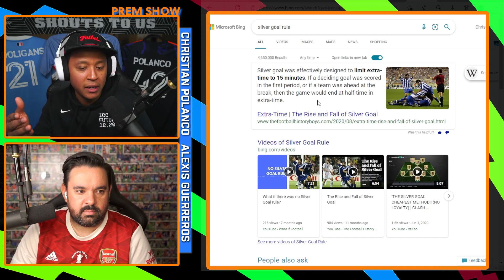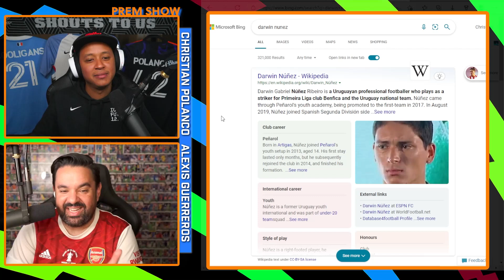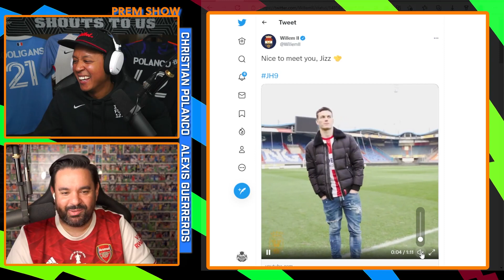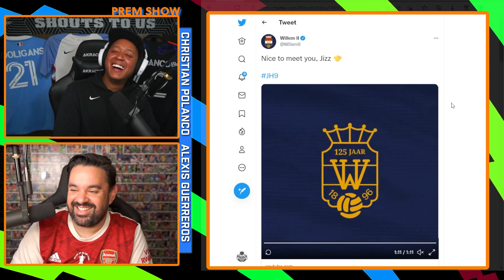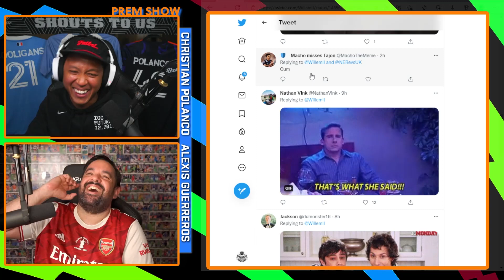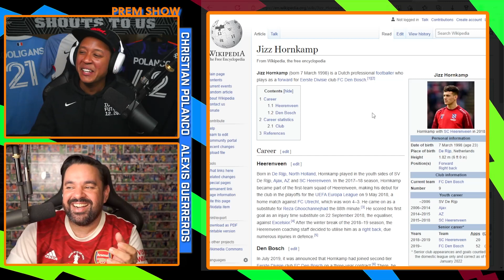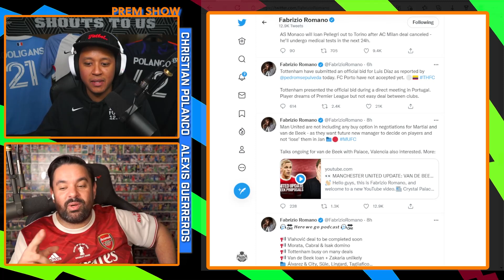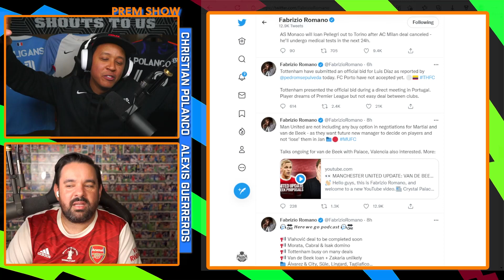Vlahovic Finnessed Arsenal (Prem Show)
It's our final Prem Show on Twitch! We are moving to YouTube Live next week! Join us on Tuesdays at 6pm ET

Topics include:

A lil NFL Playoff Recap
They've signed Jizz!
Vlahovic left Arsenal on read.
We're moving Prem Show to YouTube Live!

About The Cooligans:
2 stand-up comedy pros who love being funny about soccer, MLS, USMNT, US soccer, USWNT, Premier League, La Liga, Bundesliga, USYNT and much more. Give us a watch and or listen. Sometimes we load clips of our funny soccer podcast, sometimes it's funny soccer videos. Hopefully we can help you enjoy the game after the 90 min are up.

*Have something to share with us or want to get on our mailing list?